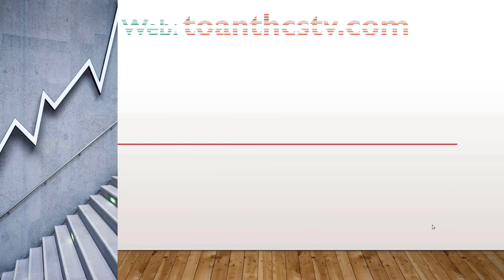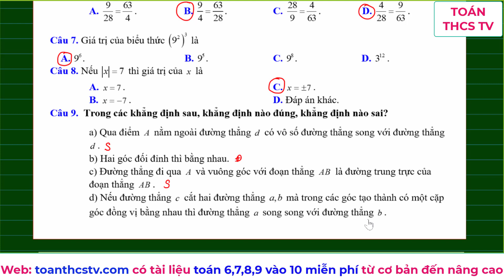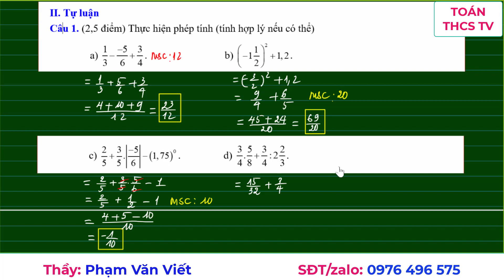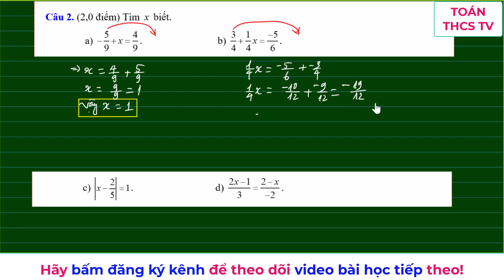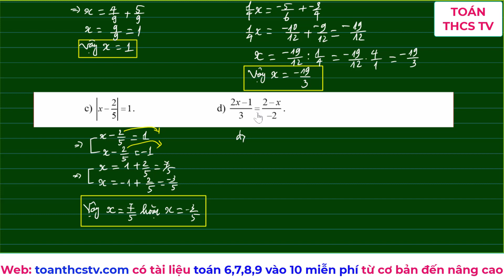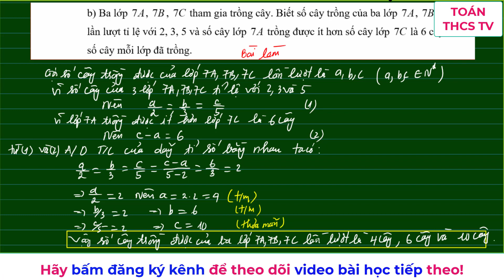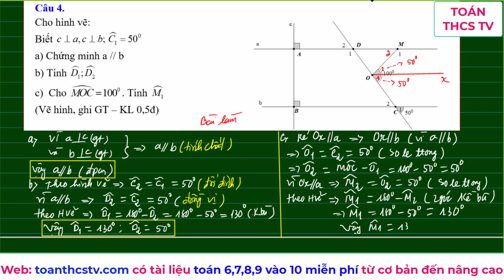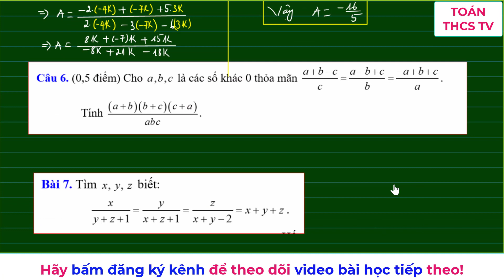Đề thi giữa kỳ 1 toán 7 trắc nghiệm + tự luận